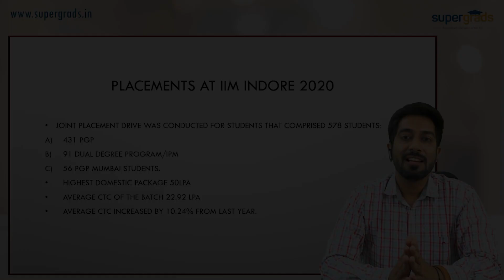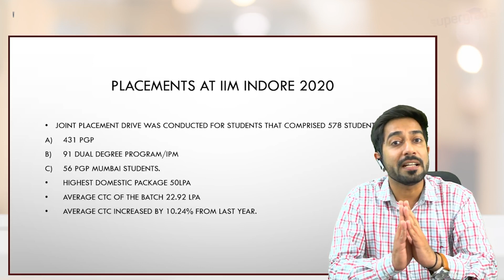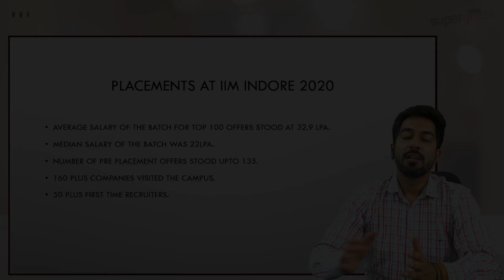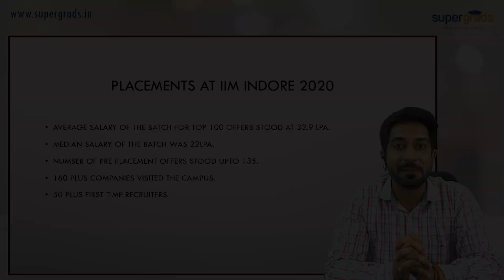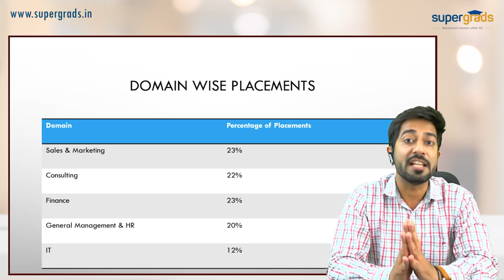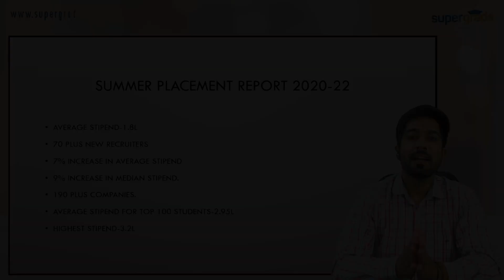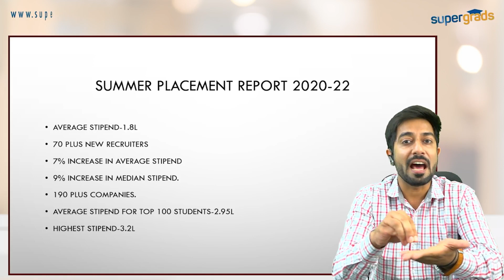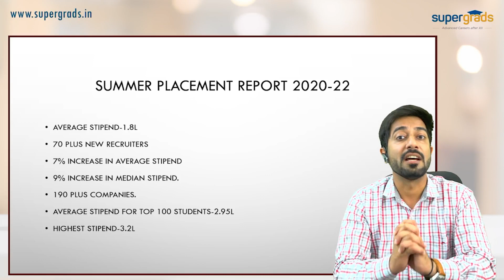Placements and Salary Packages at IPM Indore | IIM Indore IPM Placements | SUPERGRADS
Placements & Salary Packages Through IPM: IIM Indore IPM Placements 2020
Students who are preparing for IPMAT and planning to go ahead with it must be wondering what would be the ROI like the placements and salary packages through IPM. So, SUPERGRADS is here to give you all the required information. For now, the data is available for IIM Indore and we are here with that for you.

0:00 Introduction
1:00 Placements At IIM Indore 2020
3:40 Domain Wise Placements at IIM Indore IPM
4:31 Recruiters Visited to IIM Indore
6:08 Summer Placement Report of IIM Indore 2020-22

If you are looking for Online Courses for CUCET/IPM/NPAT/SET And others, fill the form and register for our demo classes

SuperGrads an online and offline platform for careers apart from traditional careers is all set to prepare you for various examinations. To know details: